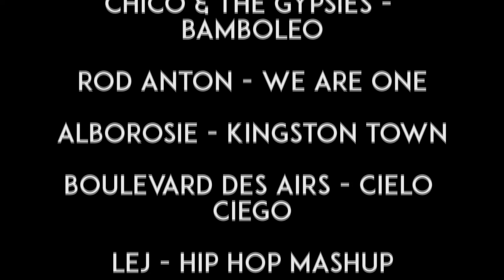Aftermovie Rencontre Brel 2016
Retour en vidéo sur la dernière édition du festival des Rencontre Brel